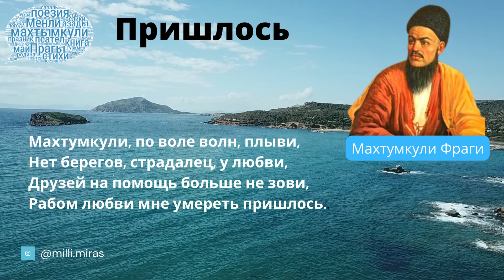Махтумкули Фраги - Пришлось / стихи Махтумкули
Пришлось

(пер. Т. Стрешневой)

Любовь и море не имеют дна,
В безмерной страсти мне гореть пришлось.
Играет сердцем, как щепой волна,
Безумство волн мне одолеть пришлось.

Я спал. Был грозен пробужденья миг.
Любовь трудна, я это знал из книг.
Но глубины страданья не постиг,
За это муку мне терпеть пришлось.

Любовь, как вздох, как трепет ветерка,
Едва коснувшись — снова далека.
И все острей, и все светлей тоска,
О прошлом счастье мне скорбеть пришлось.

Как маленькое солнце твой зрачок,
Костер любви огнем меня обжег,
Я счастлив тем, что я любовь сберег,
Что мне ее запечатлеть пришлось.

Тебе вручен неоценимый дар.
Будь с хрупкой вазой бережным, гончар,
К ней тянет руки грубые базар.
Венцом любви тебе владеть пришлось.

Отравленного выпил я вина.
И только ты ценить меня вольна,
Я крепость строил — рухнула стена.
В свою же мне попасться сеть пришлось.

Махтумкули, по воле волн, плыви,
Нет берегов, страдалец, у любви,
Друзей на помощь больше не зови,
Рабом любви мне умереть пришлось.